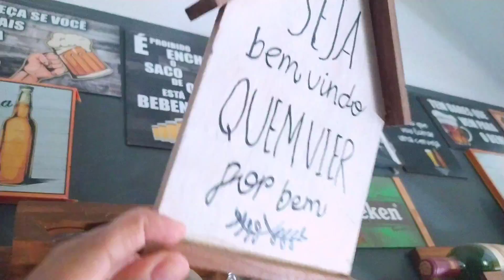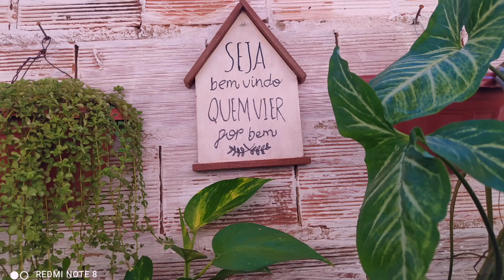Como Fazer Jardim Vertical Super Fácil / Mudar ambiente e melhorar a qualidade de vida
Oi gente 🥰 . Há 4 anos comecei minhas primeiras mudas, de lá pra já multipliquei, doei e olha que são plantas simples as chamadas plantas de (vó).
Abuse do uso de plantas nos ambientes. Elas também ajudam bastante a tornar o clima mais fresco, pois retém umidade. Se você tem um quintal com terra, mantenha as árvores existentes.  Aproveite para fazer um espelho de água também, o que refrescará ainda mais o ambiente. Para quem quer mais que um jardim vertical, pode escolher plantas fáceis de cuidar, que não necessitem de tanta água. No caso de varandas você pode até colocar uma fonte de água reciclada que ajudará a umidificar o ar.